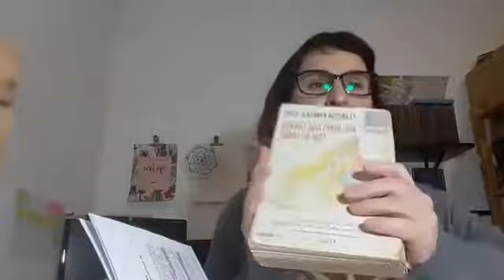a mulher dos cabelos de ouro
Penúltimo capítulo!!!

E a força da nossa alma segue brotando mesmo quando acreditamos que não há mais vida.